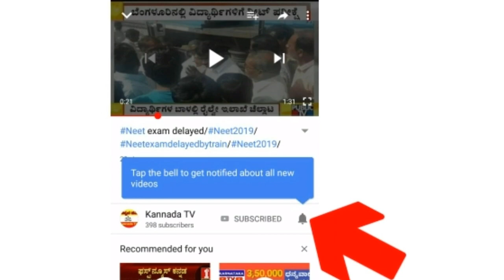ನಿಖಿಲ್ ಯೆಲ್ಲಿದಿಯಪ್ಪ/ Nikhil Yellidiyappa latest/Nikhil/latest Tik Tok Kannada